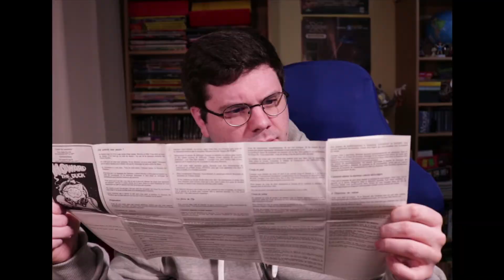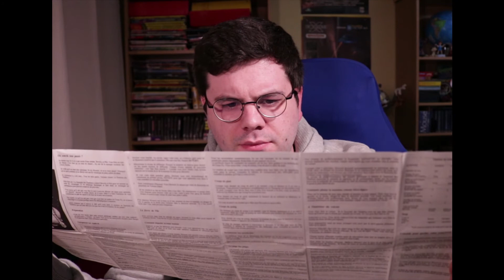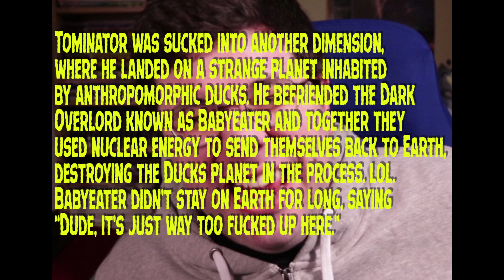Games In The Attic - Howard The Duck - Commodore 64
Games In The Attic - Season 2 - Episode 3 - Join The Tominator as he tackles Howard The Duck: Adventure On Volcano Island for the Commodore 64. A video game of George Lucas's biggest mistake!